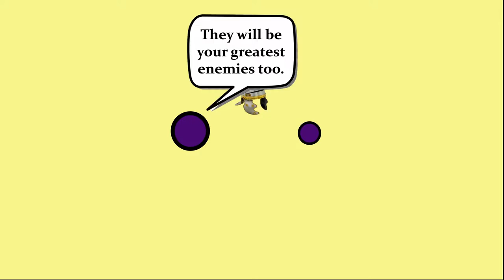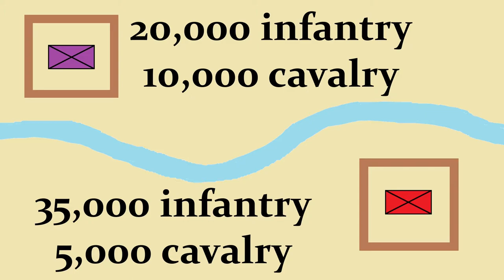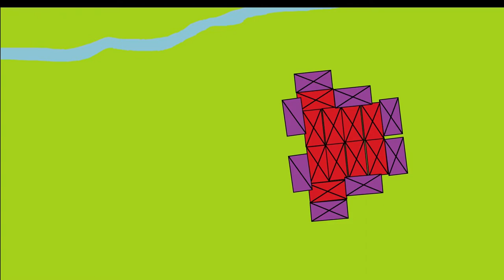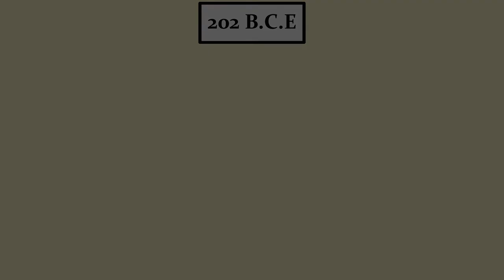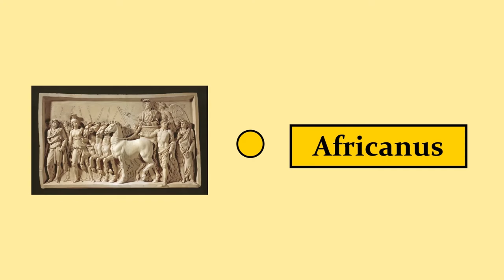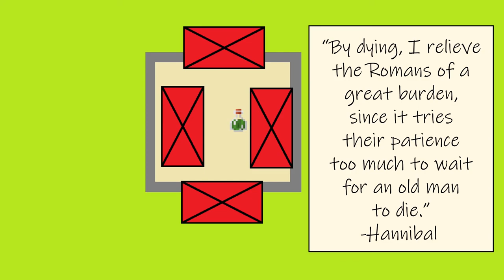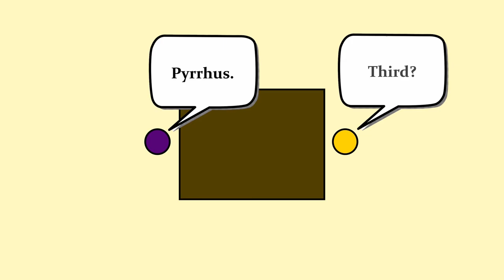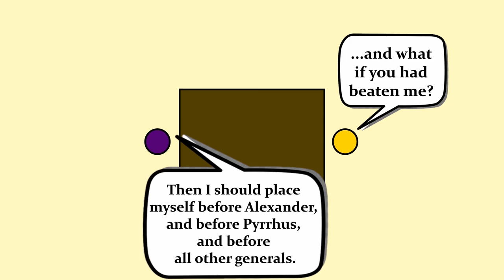Hannibal: Rome’s Greatest Enemy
Hannibal was a general of Carthage, a state on the coast of North Africa and a powerful trading empire. As a child, he swore an oath to be an eternal enemy of Rome, and throughout his life, he carried out that oath, keeping it unbroken up to the moment he died. In command of armies, he dealt Rome three of its most devastating defeats, bringing Rome to its knees and nearly destroying Roman civilization forever. Had he a bit more luck, history might be very different today. He was one of history's greatest generals, and he was Rome's greatest enemy.

Songs Used

They're Coming - Filip Lackovic
Woodland Faire - Machinimasound
What Does Anybody Know About Anything - Chris Zabriskie
Circle of Life - Whitesand
The Storm - Greg Dombrowski
Out of the Skies, Under the Earth - Chris Zabriskie
One Hundred Strings - The Secession

Ancient Sources

Livy - Ab Urbe Condita
Polybius - The Histories

Modern Sources

Beard, Mary, SPQR (2015)

Online Sources

Wikipedia.org
Loeb Classical Library
Perseus Tufts Library
Livius.org